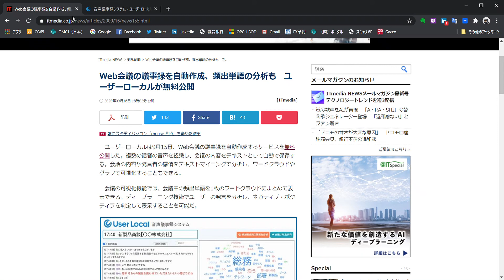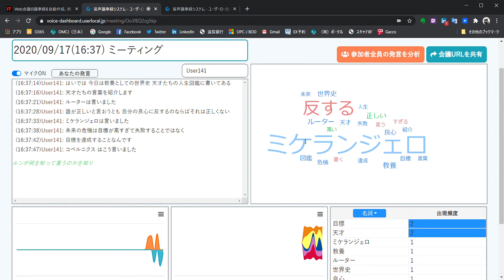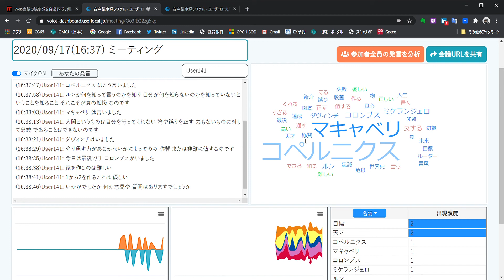「Web会議の議事録を自動作成、頻出単語の分析も」を試してみました。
今日はこれをやってみました↓↓↓

「Web会議の議事録を自動作成、頻出単語の分析も」

●ユーザーローカル　「音声議事録システム」

・複数の話者の音声を認識し、会議の内容をテキストとして自動で保存

・会議中の頻出単語を1枚のワードクラウドにまとめて表示
・品詞毎に出現数をグラフ化
・ユーザーの発言を分析し、ネガティブ・ポジティブを判定
・感情も分析：よろこび、悲しみ、好き、怒り、恐れ

ひとり会議なので盛り上がってないですけど、面白そうに感じました。

ワードクラウドで発言の癖が大文字で表示されたり、品詞別でなぜか形容詞が多かったりするのを目の当たりにしてみたい！